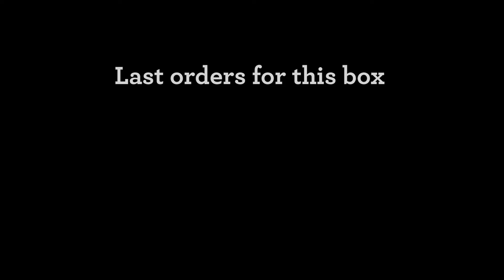October Poppy Wreath Crafty Kit Club Box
Welcome to The Crafty Kit Club's September box! You can join The Crafty Kit Club on our

Join before the end of September, and you'll receive your first box in October, with everything you need to create this beautiful poppy wreath in needle felt. You'll also receive extra little goodies and treats.

Perfect for making yourself, or as a lovely boxed gift.